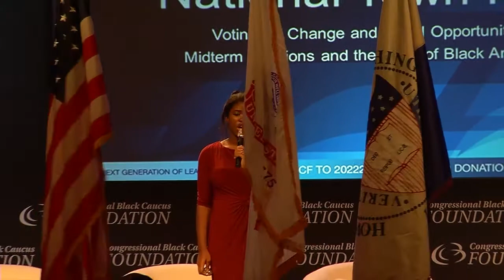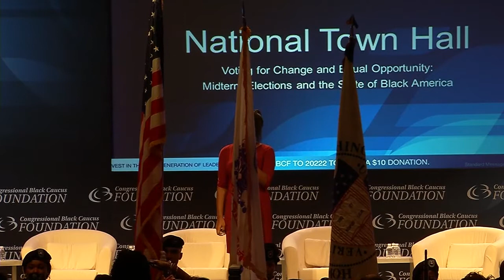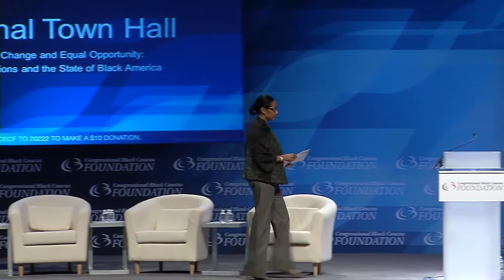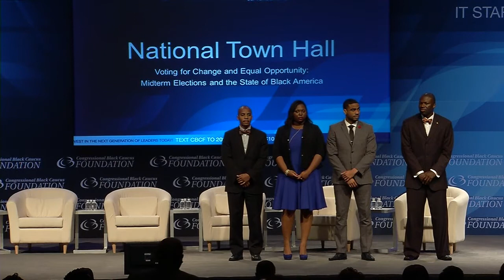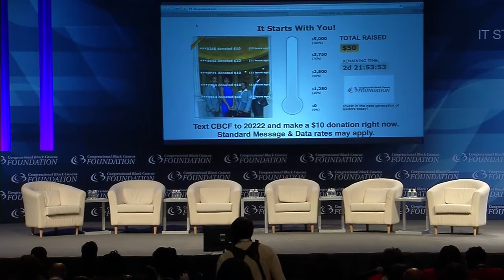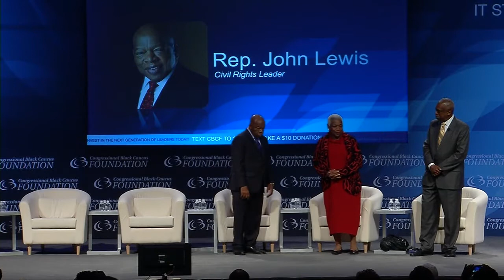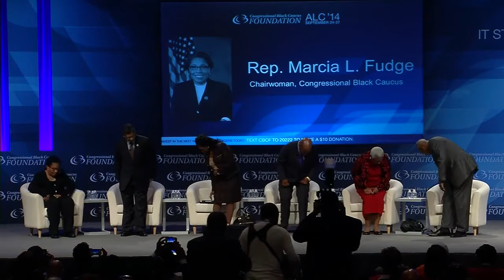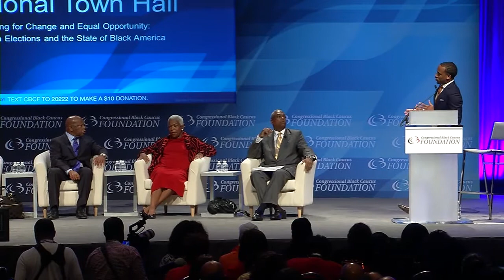CBCF ALC 2014 National Town Hall Meeting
What are YOU voting for and why should YOU care? Fifty years later, as we reflect on the victories of the Civil Rights Act of 1964 and those from Freedom Summer, minorities still face a great disparity in jobs and economic development opportunities.